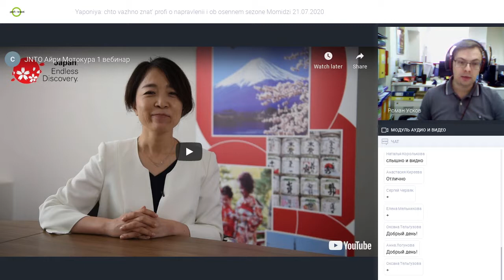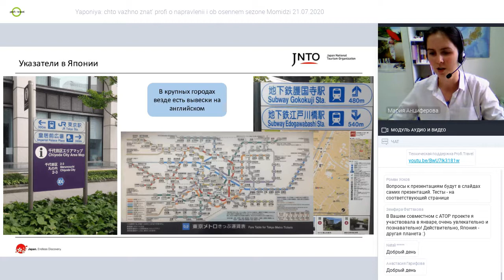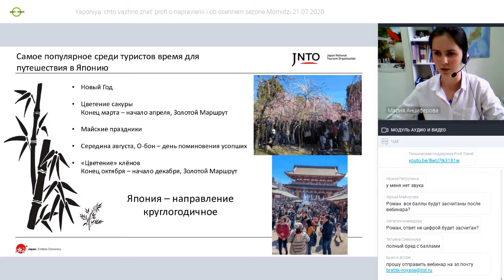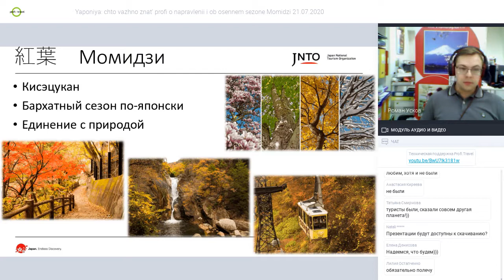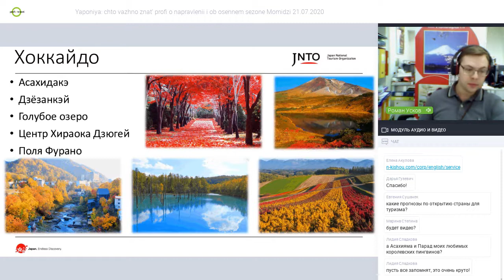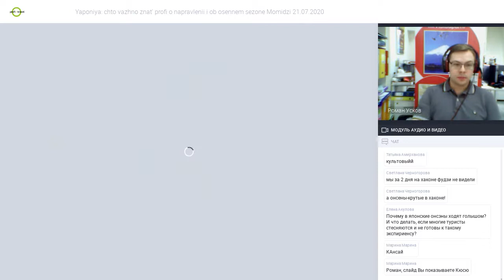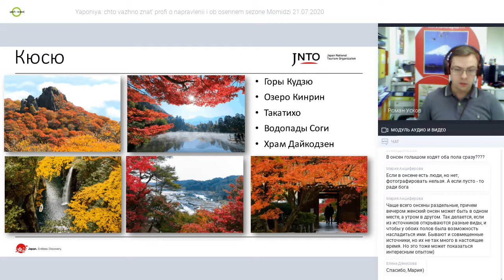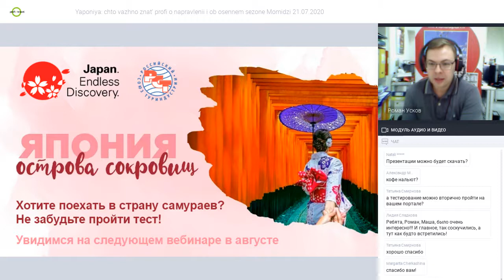Япония: что важно знать профи о направлении и об осеннем сезоне Момидзи